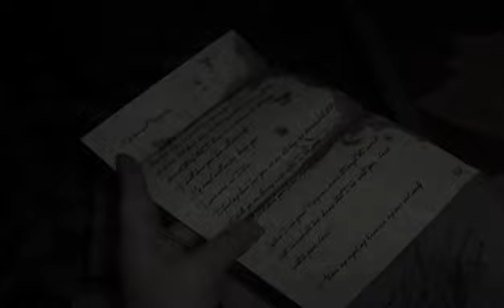Briefe German Creepypasta WorldCreepypasta